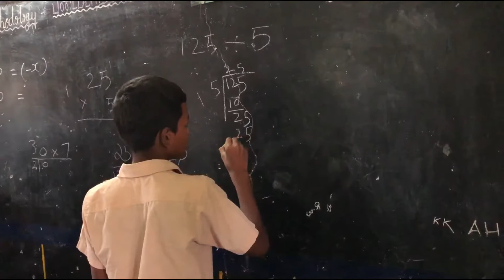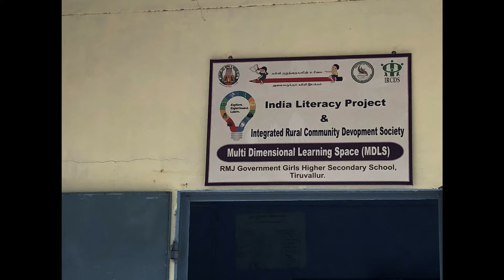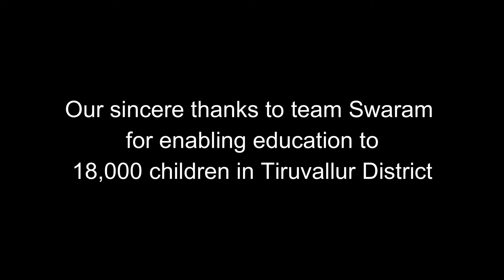Impact of your donations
A vignette of your donation at work creating success for 18000+ students.
Swaram is proud & happy to be a vehicle for the establishment & success of IRCDS program of ILP.